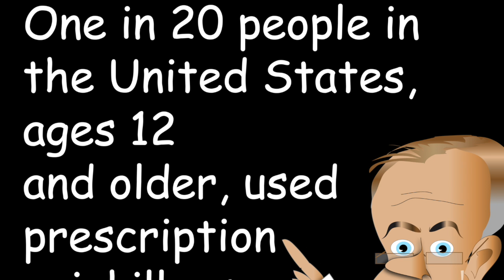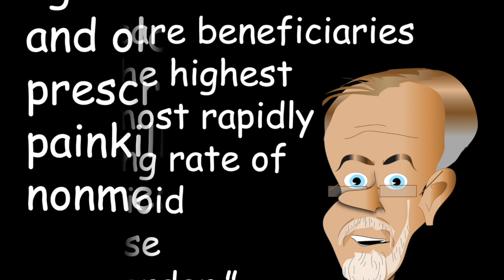My Movie 5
Health Care is a Pain by Dr. Braino